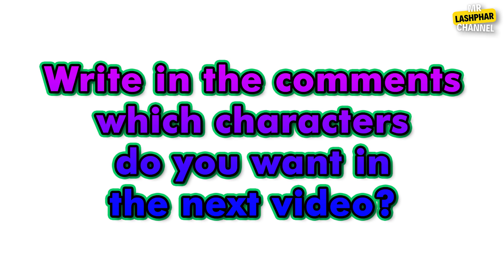Candy Cat + Minecraft = ? / Poppy Playtime Animation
Watch : Candy Cat + Minecraft = ? / Poppy Playtime Animation

Hi! I'm Mr Lashphar! I create funny animations with different characters. Programs that I'm using: Adobe Premiere Pro, Adobe After Effects and Adobe Photoshop.

In my videos I often can use free pictures or green screens of characters that I cut out using Adobe After Effects.

All materials that I use comply with the rules of YouTube and are protected from reuse.